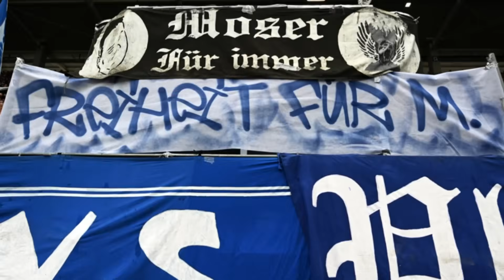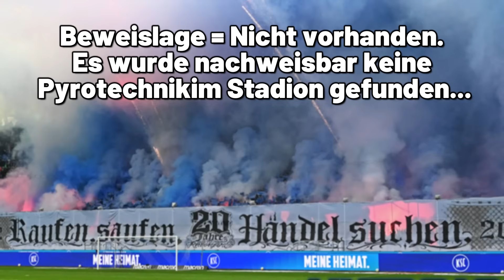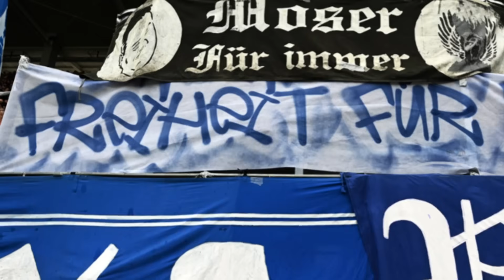Skandal des Jahres: KSC-Ultras zu Haft-Strafen verurteilt! (ohne Beweise)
Der Prozess gegen 2 KSC-Fans geht in das nächste Kapitel: Nun wurden die beiden Verurteilten zu Haftstrafen ohne Bewährung verurteilt - vermutlich um ein Exempel zu statuieren...